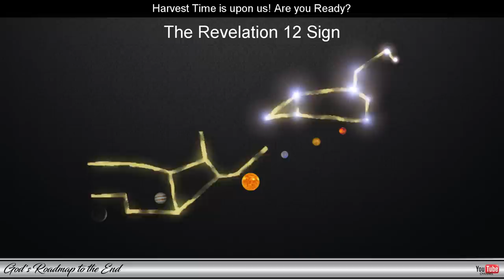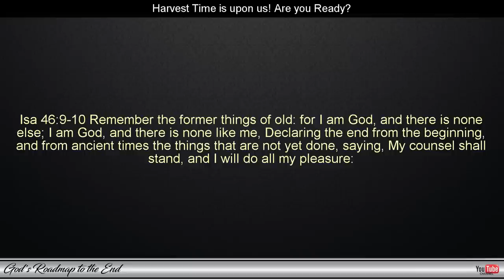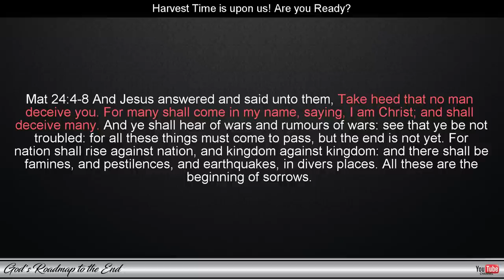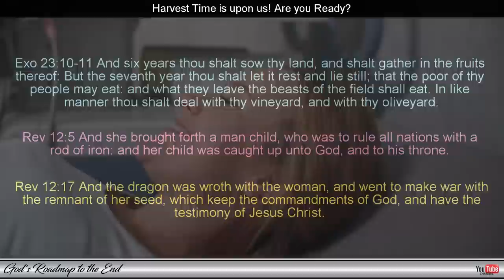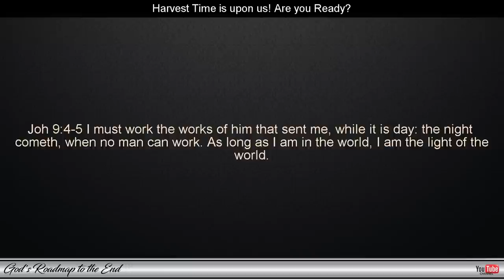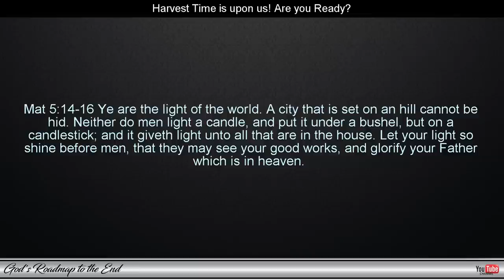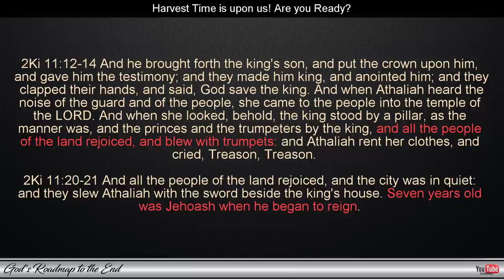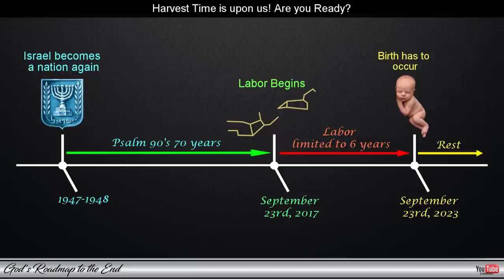Revelation 12: September 23, Virgo & The Great Reset - Part 4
In this video, we'll be exploring the Virgo Revelation 12 sign, which is the most important sign in the Bible for believers of Christ.

September 23 is the day that Jesus is scheduled to return to Earth, and this is a very important day. In this video, we'll be discussing the Revelation 12 sign that formed in virgo in 2017 and how it's related to the Great Reset. We'll also be discussing the rapture, rapture, and Revelation 12 sign, so be sure to watch it to learn everything you need to know!

We only have a few days left until we know the truth.

If you need the link to the video in which the Truth about September 23rd is revealed, you can find it here: